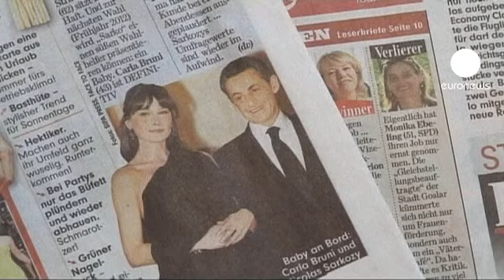Carla Bruni-Sarkozy, embarazada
Pero la primera dama francesa se niega a confirmar la noticia. En cambio el padre de su marido no ha tenido ningún reparo en anunciar la buena nueva al rotativo alemán Bild. Todo apunta a que habrá un bebé en el Elíseo para el otoño, el primero en la historia de la República francesa. Carla Bruni, de 43 años, tiene ya un hijo de una pareja anterior.